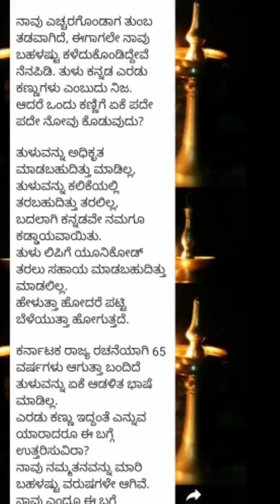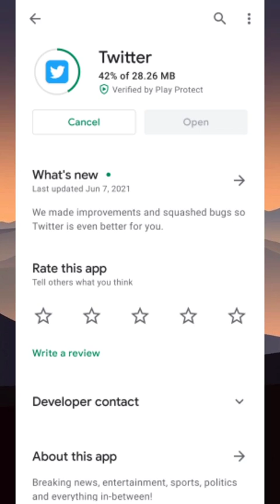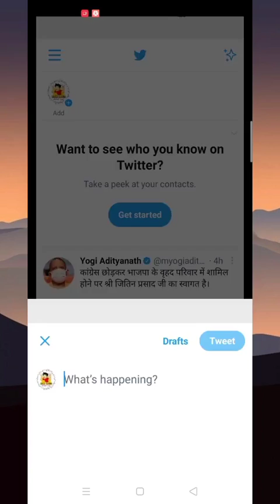Kirk Vani 13th June TweetTulunad ಅಬೀಯನ